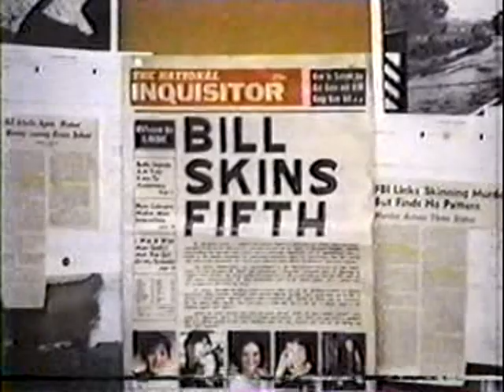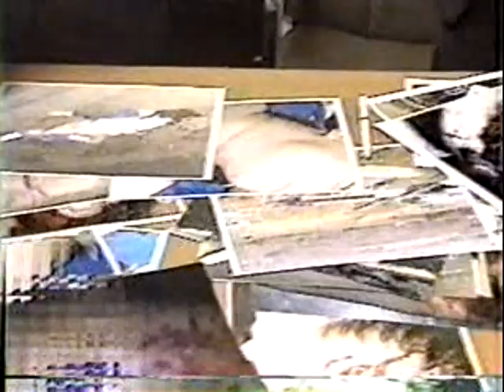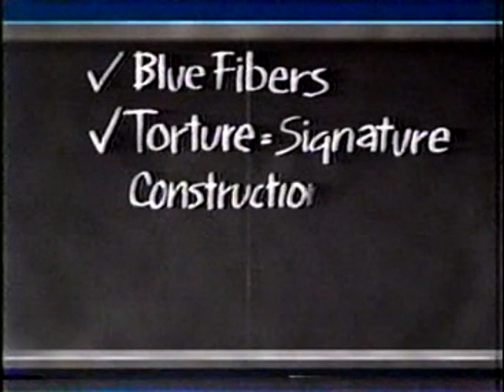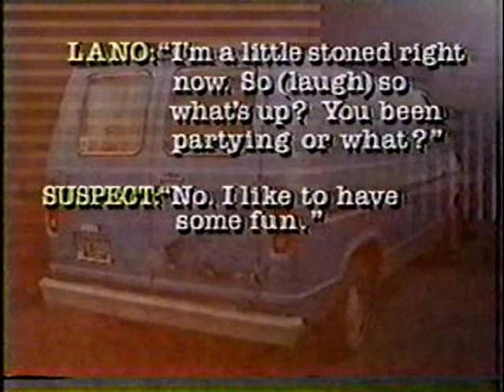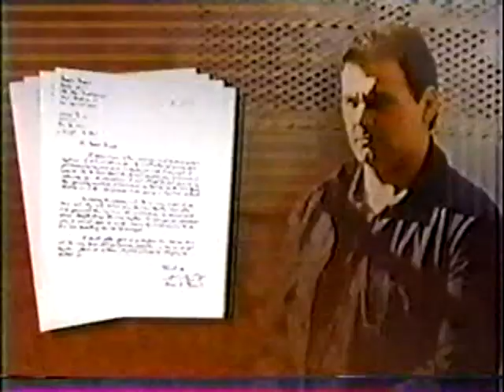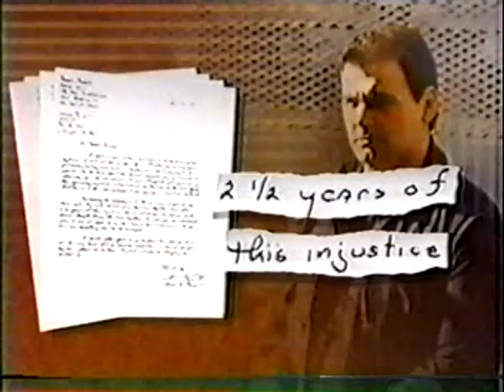Steven pennell serial killer short documentary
This is a short documentary on steven pennell,known as the route 40 killer.He was convicted of killing 2 women and suspected to have killed 3 others.He was executed by lethal injection in 1992.Leave a like on the video and a comment below and subscribe to my channel.